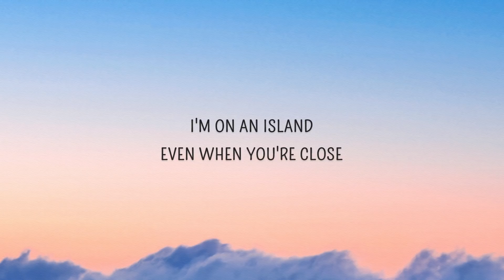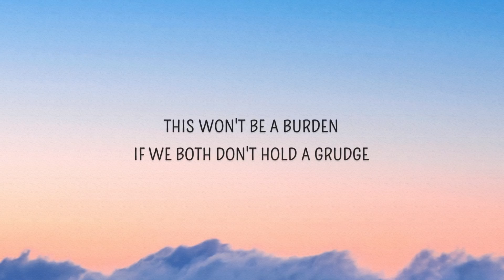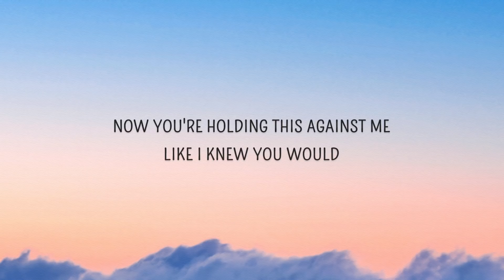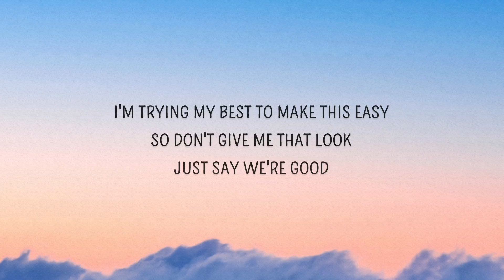Dua Lipa - We're Good (Lyrics)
We're Good Lyrics
[Verse 1]
I'm on an island, even when you're close
Can't take the silence, I'd rather be alone

[Pre-Chorus]
I think it's pretty plain and simple, we gave it all we could
Let's end this like we should and say we're good

[Verse 2]
No need to hide it, go get what you want

[Bridge]
Now you're holding this against me, like I knew you would
I'm trying my best to make this easy

[Chorus]
(Like sleeping and cocaine)
(To go our separate ways, oh)